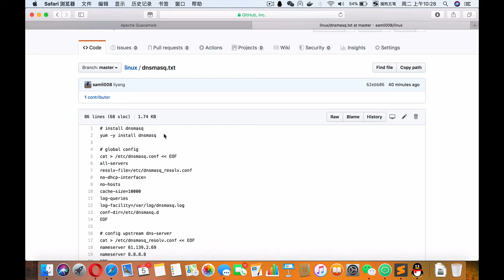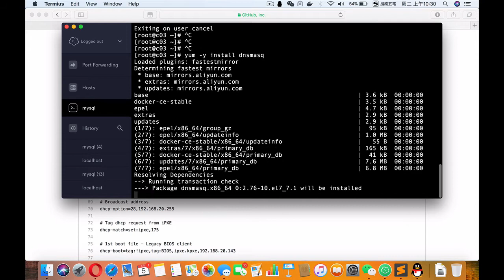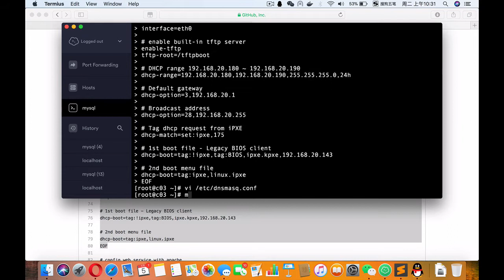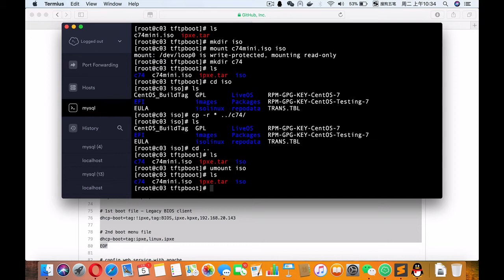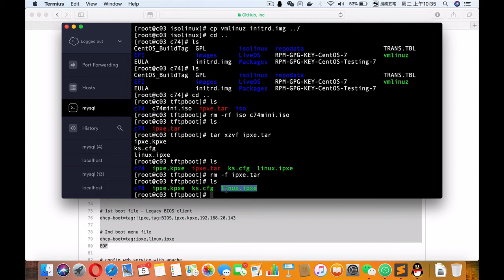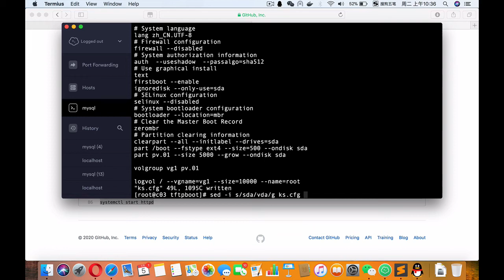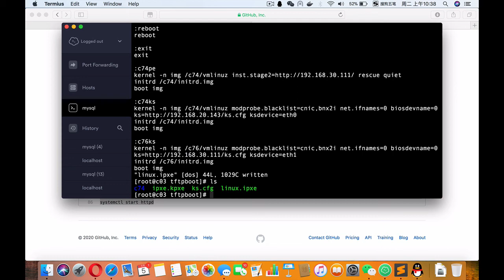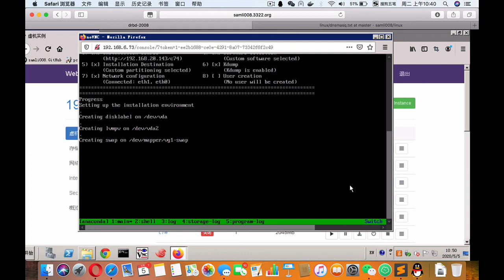ipxe with dnsmasq